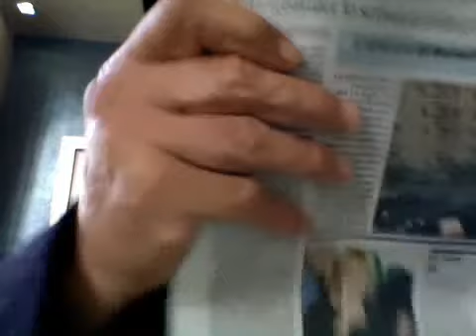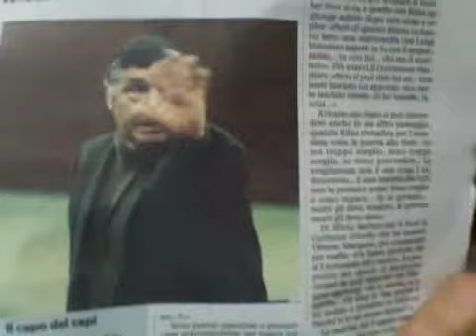Magistrato Di Matteo Ti Faremo Fare La Fine Del Tonno